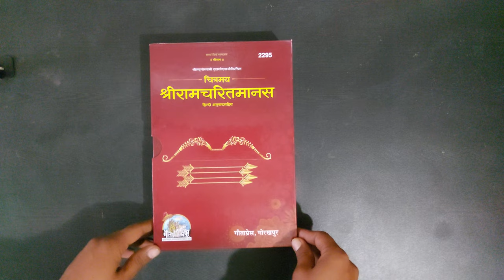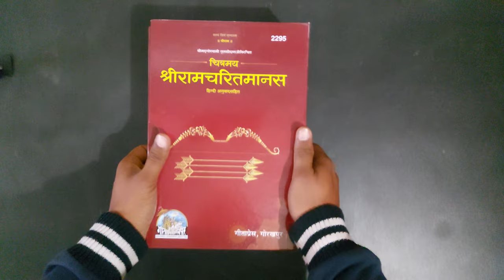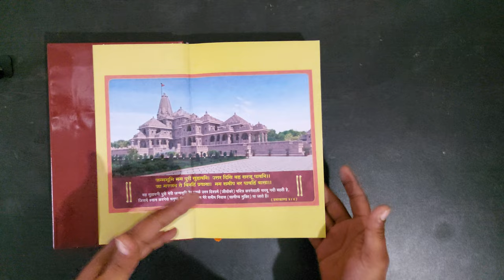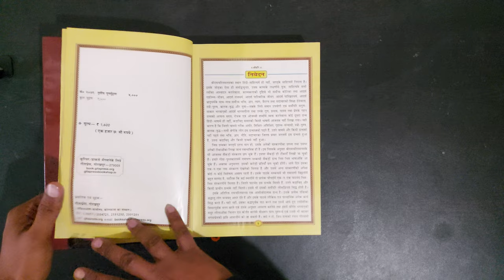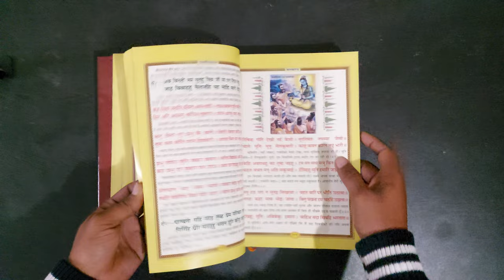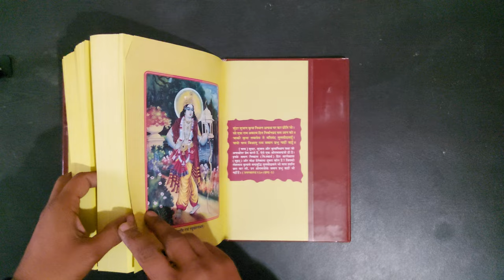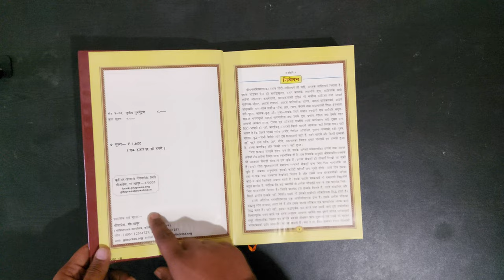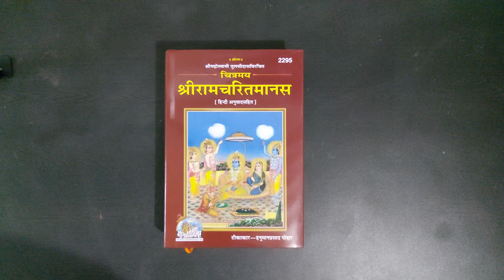चित्रमय श्रीरामचरितमानस कोड 2295 ll Chitramay ShriRamCharitManas code-2295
चित्रमय श्रीरामचरितमानस कोड - 2295 , (Chitramay ShriRamCharitManas code - 2295

श्री गोस्वामी तुलसीदास जी महाराज के द्वारा प्रणीत श्रीरामचरितमानस हिन्दी साहित्य की सर्वोत्कृष्ट रचना है। आदर्श राजधर्म, आदर्श गृहस्थ-जीवन, आदर्श पारिवारिक जीवन आदि मानव-धर्म के सर्वोत्कृष्ट आदर्शों का यह अनुपम आगार है। सर्वोच्य भक्ति, ज्ञान, त्याग, वैराग्य तथा भगवान की आदर्श मानव-लीला तथा गुण, प्रभाव को व्यक्त करनेवाला ऐसा ग्रंथरत्न संसार की किसी भाषा में मिलना असम्भव है। आशिर्वादात्माक ग्रन्थ होने के कारण सभी लोग मंत्रवत् आदर करते हैं। इसका श्रद्धापूर्वक पाठ करने से एवं इसके उपदेशों के अनुरूप आचरण करने से मानवमात्र के कल्याण के साथ भगवत्प्रेम की सहज ही प्राप्ति सम्भव है। श्रीरामचरितमानस के सभी संस्करणों में पाठ-विधि के साथ नवान्ह और मासपरायण के विश्रामस्थान, गोस्वामी जी की संक्षिप्त जीवनी, श्रीरामशलाका प्रश्नावली तथा अंत में रामायण जी की आरती दी गयी है।

यह संस्करण हिन्दी अनुवाद, रंगीन चित्रों के साथ रंगीन अक्षरों में प्रकाशित किया गया है।

गीता प्रेस गोरखपुर, भारत का सबसे बड़ा धार्मिक पुस्तकों के छापने का प्रेस है यहां पर श्रीमद्भागवत गीता, श्रीरामचरितमानस, शिव पुराण, विष्णु पुराण, हनुमान चालीसा, श्री कृष्ण लीला से लेकर आयुर्वेदिक दवाओं की जानकारी से संबंधित हजारों प्रकार की पुस्तकें छपती हैं
यहां पर बच्चों के चरित्र निर्माण की भी पुस्तकें छपती हैं
यहां की सबसेे बड़ी खासियत यह है कि यहांं पर‌ पुस्तकें बहुत ही कम मूल्य पर मिलती है इनकी अपनी अलग ही पहचाान है

श्रीमद्भागवत गीता के 700 श्लोक मात्र एक रुपए के पेपर पर उपलब्ध है तथा ₹10 के छोटी सी पाकिट डायरी नुमा पुस्तक में श्रीमद्भागवत गीता के 700 श्लोक उपलब्ध है

हनुमान चालीसा मात्र ₹2 मेंं उपलब्ध है

रामचरितमानस की कई प्रकार की पुस्तकें यहांं पर उपलब्ध हैं

यहां से छपी पुस्तकें भारत ही नहीं अपितु पूरे विश्व् में धर्म और संस्कार काा प्रकाश फैला रही हैं